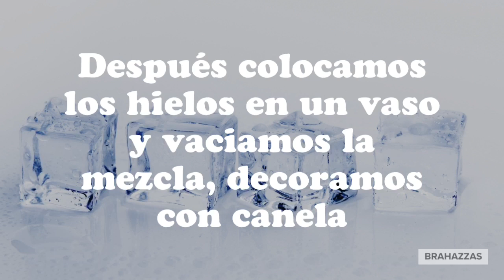Fonsequerito al estilo Brahazzas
Bebida de mango refrescante